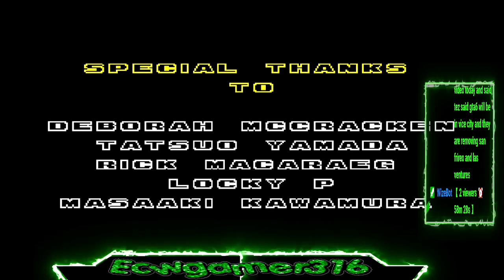Sonic the Hedgehog 2